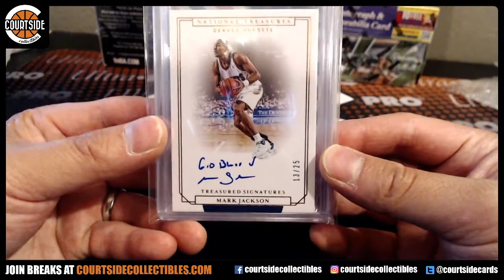Jescony's 2020 Courtside Collectibles Basketball Edition Crazy Pack Break #2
Personal break for Jescony on July 17, 2020 for 2020 Courtside Collectibles Basketball Edition Crazy Pack Break.